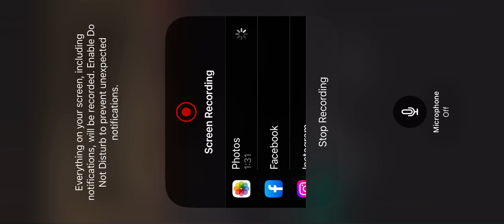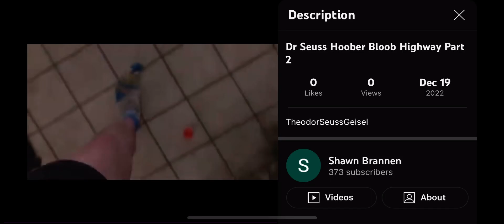November 6 2015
Ms Stephanie